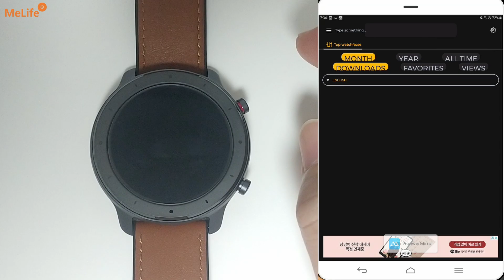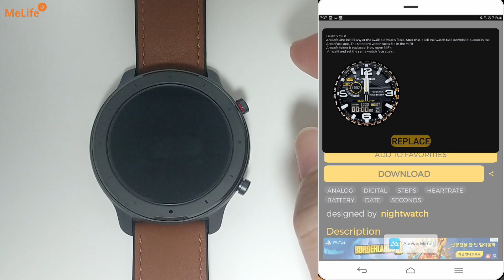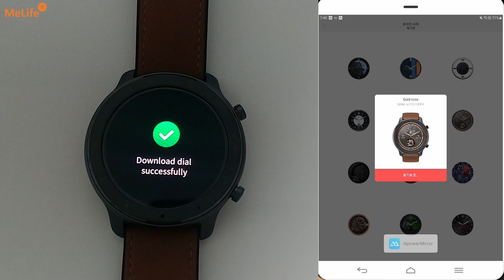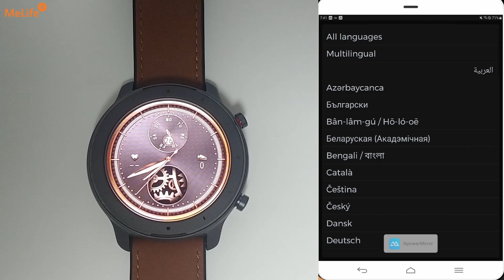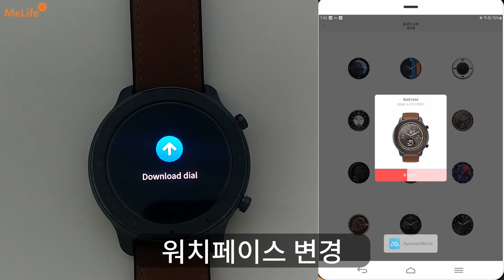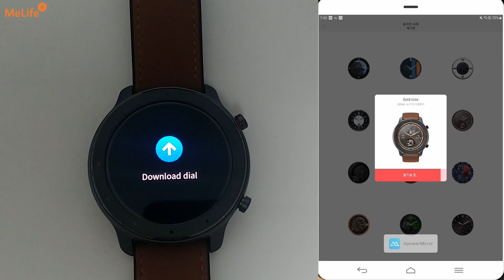샤오미 어메이즈핏 GTR 워치페이스 변경하기 (안드로이드 OS)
안녕하세요.

샤오미 어메이즈핏 GTR 워치페이스 변경하기 입니다.
(안드로이드 OS)

Steps for changing amazfit GTR watchfaces